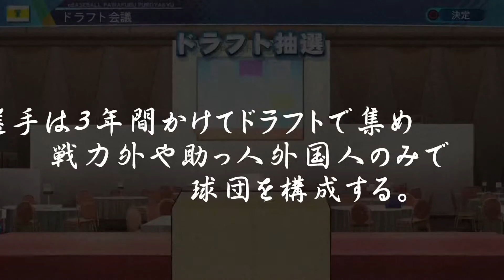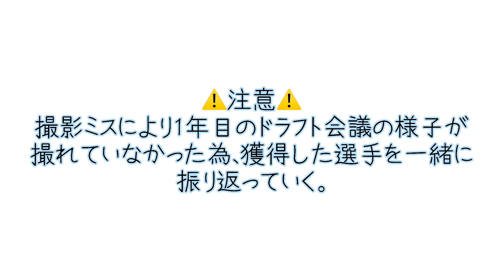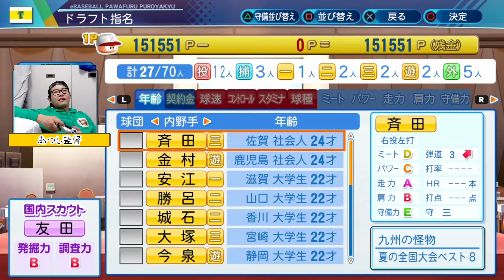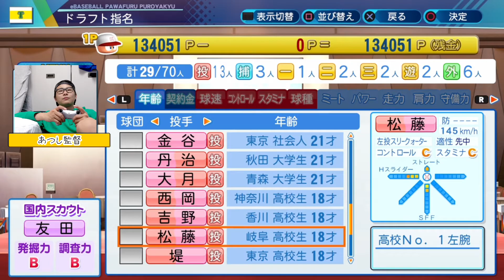ドラフト会議【パワプロで0から新球団を設立／#1】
新企画！！あつしが新球団を設立！！

ルールは簡単、ドラフト、戦力外、助っ人外国人のみで0から球団を構成して行きます！！

そして...日本一になるまでこの企画は終われまてん。

“集え” “闘え” “掴め” 目指すは一つ...

応援の程、宜しくお願いします！！！！！！

概要欄を見て下さり、ありがとうございます！！

私達『半熟ゆで玉子』は｢こーでぃ｣｢あつし｣｢しゅう｣｢みんくる｣の4人組のYouTuberです！！

個人企画や映画予告企画など、色々な企画に挑戦していきますので、少しでも良いなと思ってくれたらチャンネル登録と高評価を宜しくお願いします！！

【主な企画】